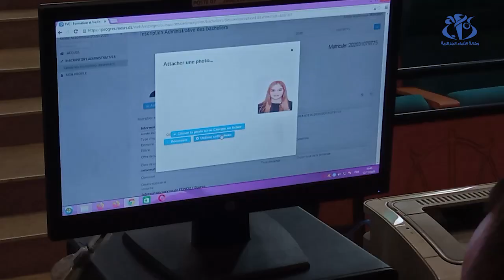التسجيلات الجامعية - كورونا: البروتوكول الصحي يرافق العملية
الجزائر (وأج) - تميزت التسجيلات الجامعية للسنة الأولى لهذا الموسم بالتزام الطلبة والمؤطرين بالإجراءات الوقائية تفاديا من تفشي فيروس كورونا في الجامعات.